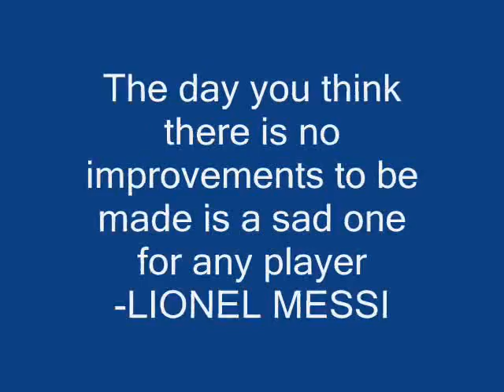LIONEL MESSI IN REAL LIFE